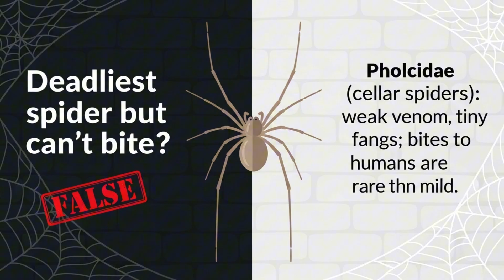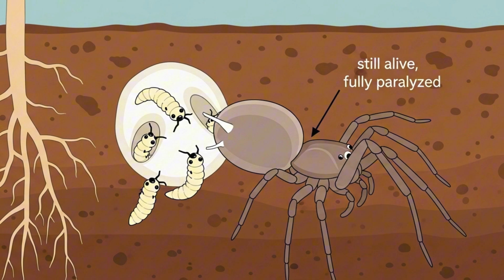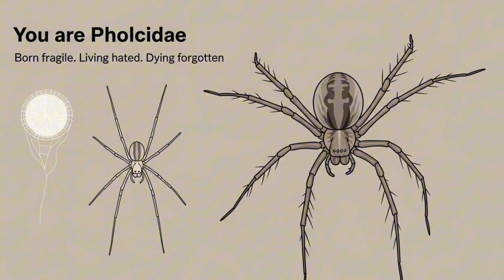Why It Sucks to Be Born as a Daddy Long Legs Spider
🕷️ Imagine being born as a daddy long legs spider, a venomous cannibal (Cellar spider, Pholcidae)…

Your life starts fragile, hidden in dusty corners of basements and barns 🏚️🌫️. You hatch in webs that look like tangled messes, immediately at risk of being eaten by siblings or crushed by humans. 👣😱

Your legs are absurdly long and paper-thin — they break easily, and predators love to snatch them. 🦟🦗 Even when you survive, you spend your days trembling in webs to confuse enemies, hiding in dark corners, and living in constant fear of a broom or vacuum ending it all. 🧹⚡

And to make it worse, humans call you creepy, spread myths that you’re “the most venomous spider in the world” (you’re not 🫠), and kill you on sight.

In this video, we’ll reveal:
• The harsh life cycle of cellar spiders 🔬
• Why their webs are messy but effective 🕸️
• How fragile their bodies really are 💔
• The myth vs reality of their venom 🧪
• Why it truly sucks to be born as a daddy long legs 😖